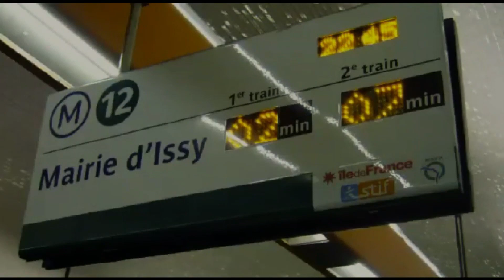Meliaj 2022 4èmes catégorie - SAVIGNY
Spectacle enregistré à Saint-Brieuc les 4 et 5 juin 2022 .